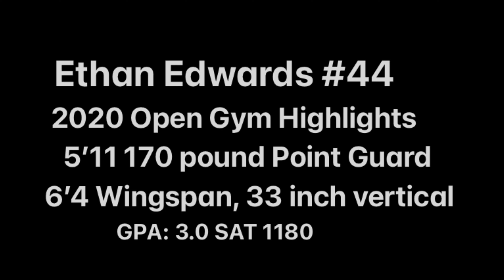Ethan Edwards Woodstock Academy 2020 Open Gym Highlights